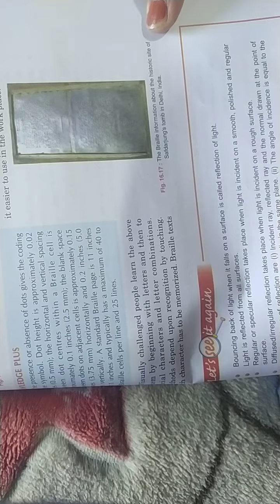defects of eye, caring for eye, braille system ( light)